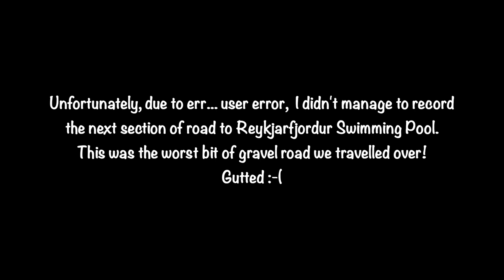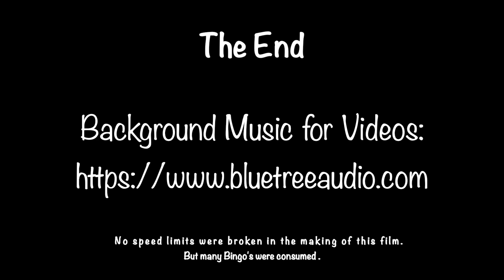2024 05 15 Iceland Road Trip Þingeyri to Stykkishólmur via the ferrry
Our Road trip in May 2024 to visit the West Fjords of Iceland, along with a look at the Snæfellsnes peninsular in our Happy Campers 4x4 XL.